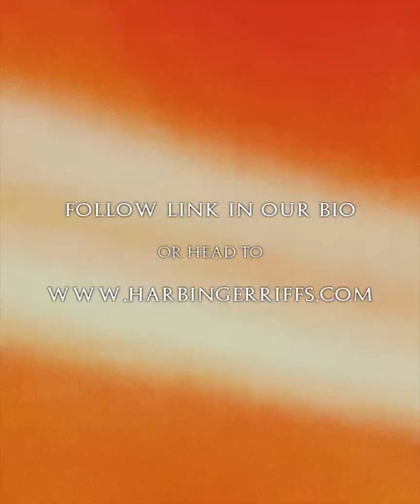HARBINGER - A Letter To Anguish UK Tour Trailer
𝘼 𝙇𝙀𝙏𝙏𝙀𝙍 𝙏𝙊 𝘼𝙉𝙂𝙐𝙄𝙎𝙃 𝙐𝙆 𝙏𝙊𝙐𝙍

HARBINGER x DREAMEATER

03/09 - Burn It Down Festival - Torquay*

17/09 - London - 229 (previously purchased tickets for the Kingston Fighting Cocks show will be honoured)

18/09 - Bristol - Exchange Basement

19/09 - Southampton - The Joiners

20/09 - Leicester - Duffy's

21/09 - Newcastle - Bobiks

22/09 - Manchester - Star & Garter (original tickets remain valid)

23/09 - Sheffield - Corporation (original tickets remain valid)

24/09 - Guildford - The Star

05/11 - Machine Fest - Northampton*

06/11 - Rabidfest - Oxford*

*without DREAMEATER